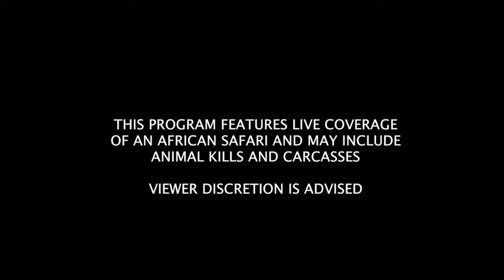safariLIVE Sunrise Safari Nov 10, 2016